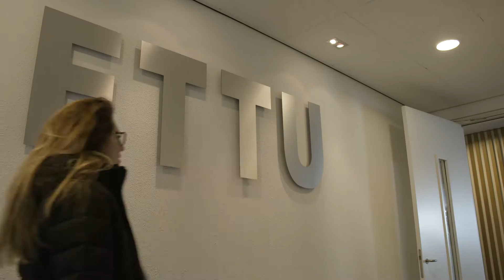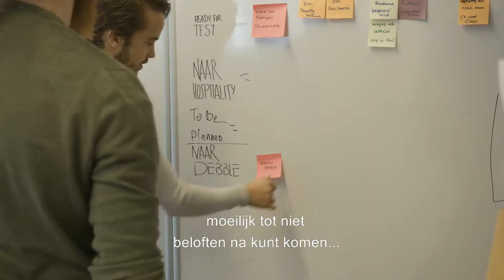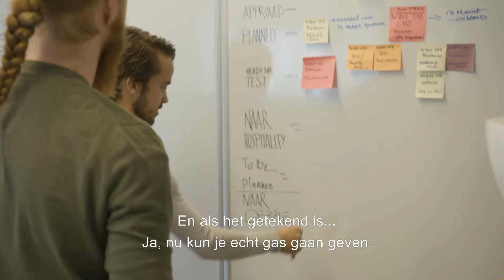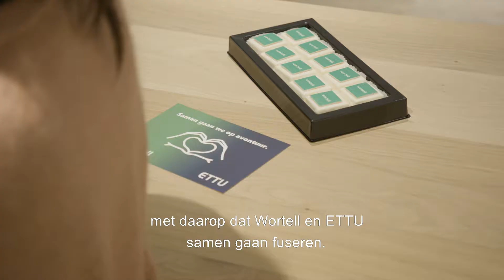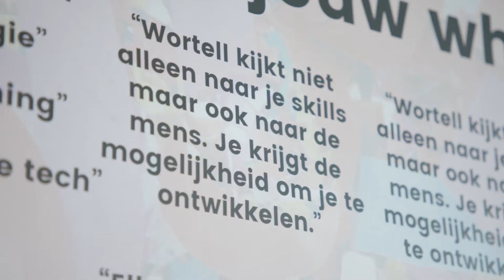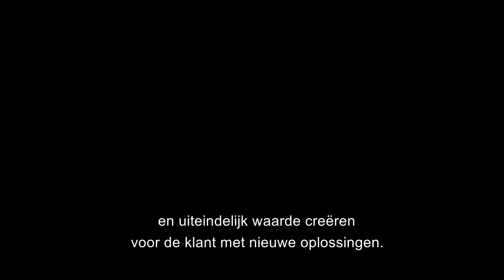Documentaire over fusie Wortell en ETTU (2/2)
Rondom de fusie van Wortell en ETTU heeft WebinarTV een minidocumentaire verzorgd. In dit tweeluik wordt de kijker meegenomen in het fusieproces en krijgt de kijker een kijkje in de keuken van deze organisaties. Het doel van de video is zowel het geven van een realistisch beeld van de organisatie en medewerkers, als het enthousiasmeren van de kijker. Klik hier voor deel 1

Ook geïnteresseerd in een mini-documentaire of andere creatieve videoproductie?